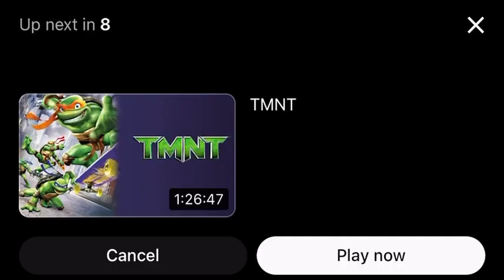SpongeBob Gets Silmed Nickelodeon HD